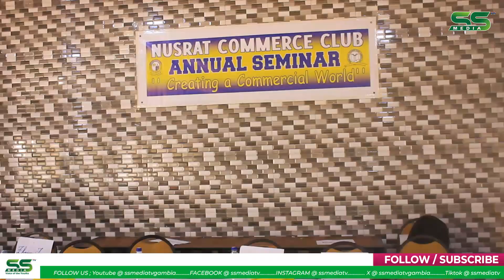Nusrat SSS Commerce Club Seminar 2024